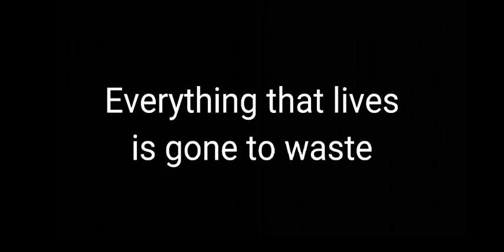Rengoku edit | rangoku's death | Demon slayer edit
I CRIED WHEN RENGOKU DIED. I MEAN I WAS LITTRALY SOBBING ON MY BED